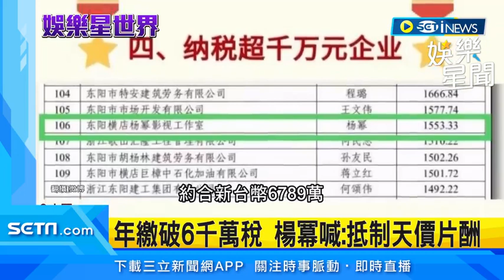年繳破6千萬稅！喊抵制天價片酬 楊冪穿白衣發誓獲讚：根正苗紅｜三立娛樂星聞